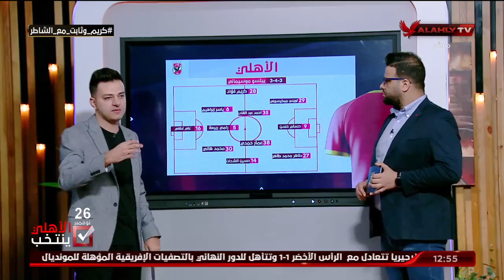الفقرة التحليلية .. كريم سعيد وأحمد ثابت والتحليل الفني لما قبل مباراة الأهلي والمقاولون العرب